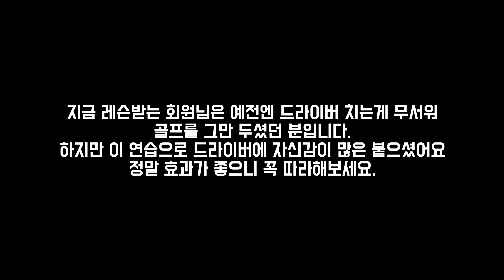드라이버 레슨은 이거 하나면 끝입니다ㅎㅎ 출근길 Golflesson 허석프로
에이틴에이치 골프 스튜디오는 강남에서 가장 재등록률이 높고
모두 저와 같은 커리큘럼으로 체계적인 레슨을 하고있습니다.
45분 체험 레슨 가능 합니다 상담 받아보세요😄

에이틴에이치 3호점(코엑스점) 레슨문의 레슨비&이용방법

에이틴에이치 2호점(선정릉역) 레슨비&이용방법